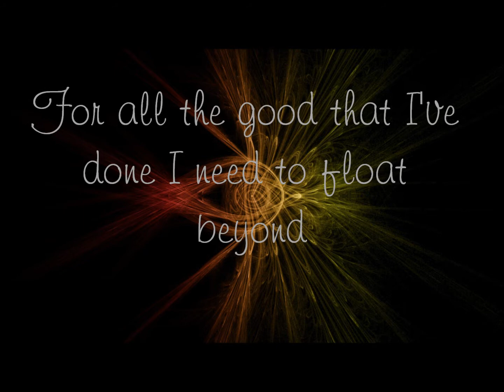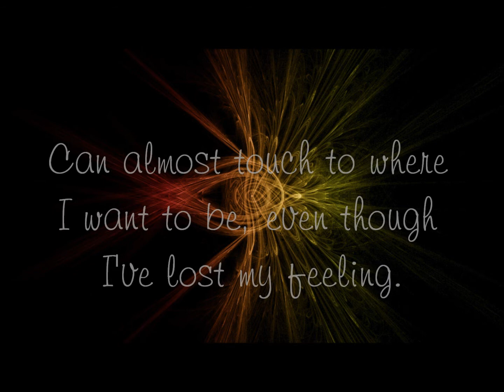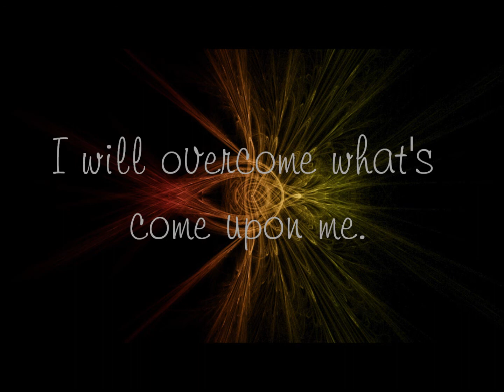Hinder - Eternity (Lyrics)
The song Eternity by Hinder. Album: Far From Close. Enjoy!